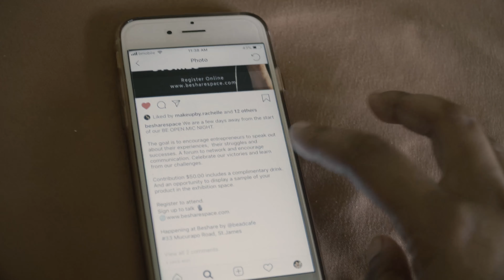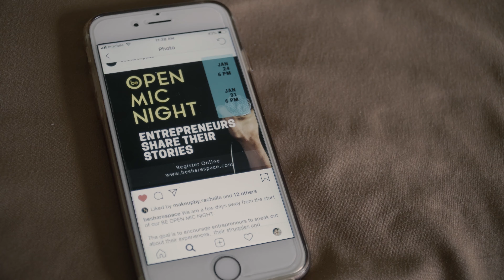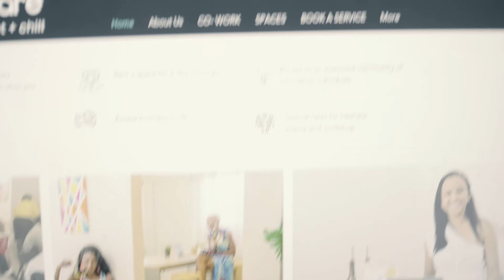MEETING NEW ENTREPRENEURS AT BESHARE'S OPEN MIC EVENT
For my turn to plan date night, I surprised Aaron with a unique event experience in the form of an Open Mic for entrepreneurs to share their stories courtesy @besharespace. Beshare is a space where you can be creative and collaborate, meet clients in a professional setting, house your pop-up for a period, conduct training, host social events and more.

Check out "Beshare" for more creative events and office space inquiries @besharespacett /